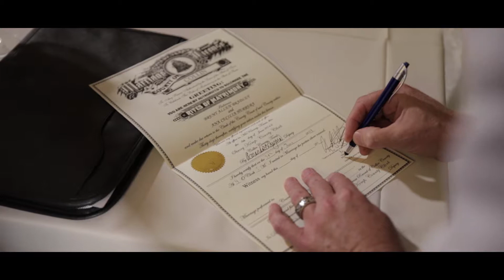Bradly Wedding Video by Imagine 21 Concepts - Ana & Brent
We Present to you, Mr. & Mrs. Bradly. Bradly Wedding Video by Imagine 21 Concepts in Garland, Texas